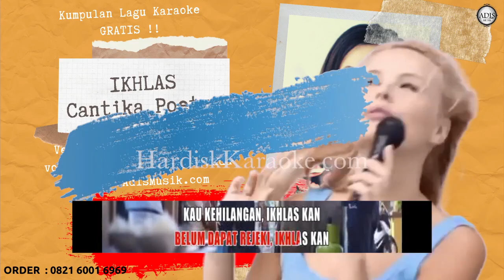IKHLAS - CANTIKA POETRY Karaoke Tanpa Vokal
ikhlas karaoke rita sugiarto
ikhlas karaoke tanpa vokal
karaoke ikhlas didi kempot
karaoke ikhlas ku mencintaimu
karaoke ikhlas evie tamala
karaoke ikhlas lody tambunan
karaoke ikhlas rita
aku ikhlas karaoke
ikhlas karaoke lesti
kulepas dengan ikhlas karaoke akustik
karaoke aku ikhlas
karaoke aku ikhlas aftershine
aku ikhlas karaoke koplo
aku ikhlas karaoke mp3
al ikhlas solo
karaoke dangdut ikhlas
dp ikhlas
karaoke lagu ikhlas
lagu ikhlas karaoke
bila kita ikhlas karaoke
ikhlas tapi jauh karaoke
dj ikhlas
aku ikhlas karaoke cowok
demi tuhan aku ikhlas karaoke
download lagu aku ikhlas karaoke
download karaoke aku ikhlas aftershine
karaoke lagu ikhlas rita sugiarto
kulepas dengan ikhlas karaoke mp3
karaoke melayu ikhlas
karaoke radja ikhlas
karaoke ikhlas rita sugiarto